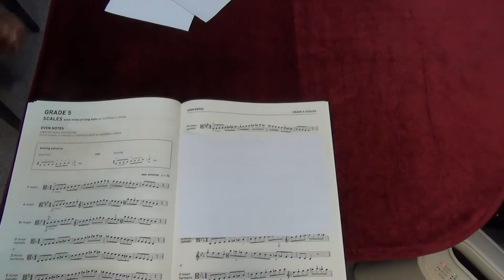ABRSM Viola Grade 5 scales and arpeggios - F# minor melodic scale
ABRSM
Viola Exam scales and arpeggios
Grade 5
F# minor melodic scale